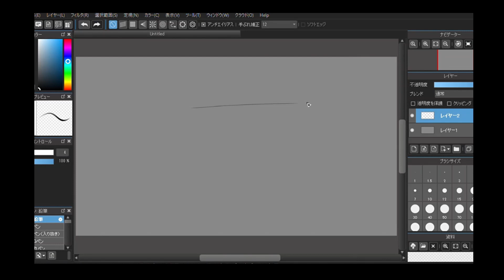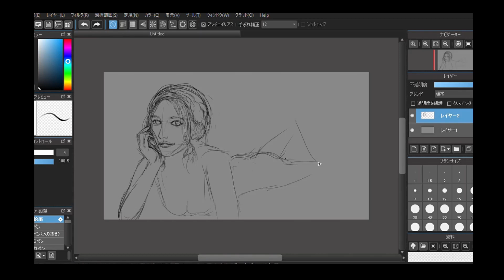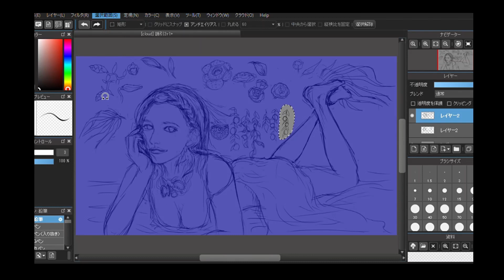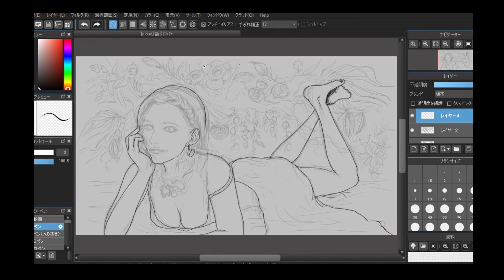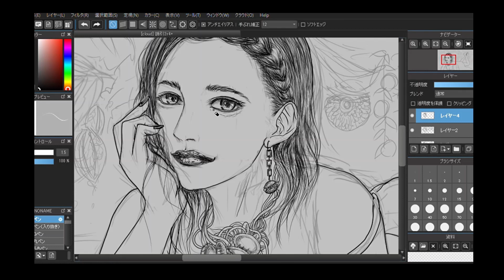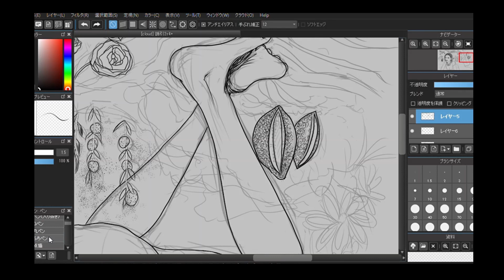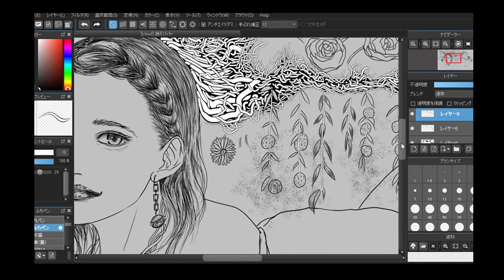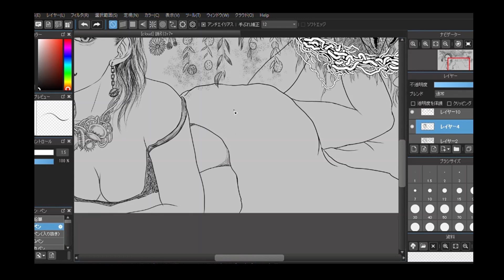【イラスト メイキング】大人の女性 描いてみた メディバンペイント -painting process-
今回のイラストメイキングはちょっと大人な雰囲気の女性を描いてみました
線画で一応完成ですが時間があれば色塗りバージョン描くのも有りかと思い中です

デジタル(初心者) 水彩画 色鉛筆 鉛筆デッサン等様々な画材を使います、ANI(アニ)と申します♪
このチャンネルでは絵の描き方メイキング(MediBang Paint)作品(主にデジタル)画材 レビュー 等
絵に興味のある人、アートを楽しみたい人に向けたまったり楽しめる気軽な動画をアップしています♪
YouTubeでの動画編集 作成等は苦手ですが、このチャンネルを通して楽しいアートの領域を皆さんと共有しながら
自身のスキルアップも兼ねて楽しく配信していきたいと思っておりますので、チャンネル登録 コメント(特に励まし、癒し系は助かります・・・)
 アドバイスなども宜しくお願い致します♪